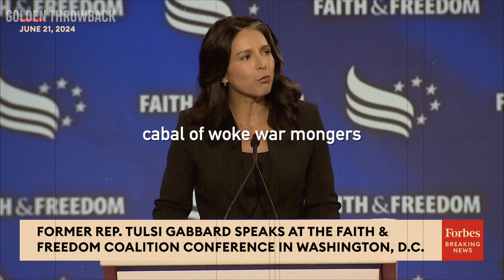Tulsi Gabbard FINALLY Announces the Reason for Her Divorce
Tulsi Gabbard's political journey has been a striking evolution. Once known as a progressive Democrat, she has since transitioned into a conservative commentator and supporter of Donald Trump, continually defying political norms. This video explores a key moment in her personal life—her divorce from her first husband, Eduardo Tamayo—and examines how that experience has influenced her political path.

We dive into the challenges her military service placed on her first marriage and how those challenges shaped her views on foreign policy. The video also covers her subsequent rise in politics, her second marriage, and her headline-grabbing departure from the Democratic Party in 2022. Additionally, we discuss her recent endorsement of Donald Trump and her new role within his transition team.

This video offers insight into how personal experiences can deeply impact political beliefs and careers. Regardless of where you stand on Gabbard’s political transformation, her story sheds light on the intersection of personal life and public service in the American political sphere.

We also take a deeper look into Gabbard’s unique background, including her upbringing in Hawaii, her commitment to the Hindu faith, and her military service, which not only affected her marriage but also profoundly shaped her foreign policy views. The video addresses the criticism she’s faced from across the political spectrum and her responses to it. Finally, we consider the broader implications of her political shift and what it might signal for the future of American politics, reflecting the evolving dynamics within both major parties. By the end, viewers will gain a comprehensive understanding of Tulsi Gabbard’s distinct role in the American political landscape.

Tulsi Gabbard Finally Reveals the True Reason Behind Her Divorce.